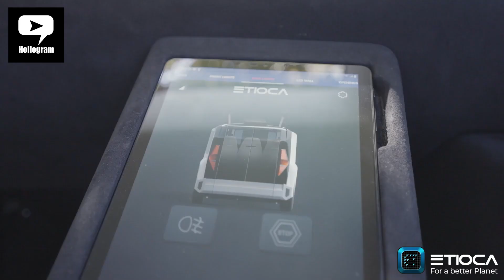Futuristic Taxi Is Here Today !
Did we just see the future of the taxi industry today?

Hollogram Marketing Director Phillip Holloway chatted with Roberto Fiorello from ETIOCA Holding at the PHTM - Private Hire & Taxi Monthly Newspaper Taxi Expo at Stadium MK and looked at their amazing looking vehicle The Miner... What do YOU think to it ?

If your taxi business needs help with your marketing and social media, get in touch with Phil and the team at Hollogram